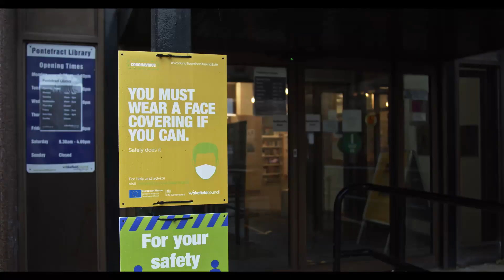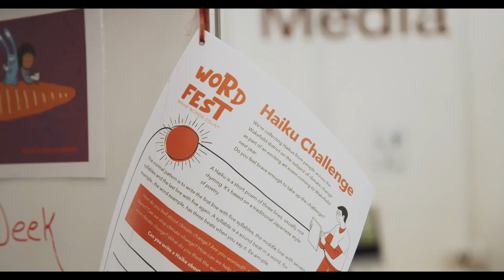WordFest Week 1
A recap of all that went down during week 1 of our WordFest celebration